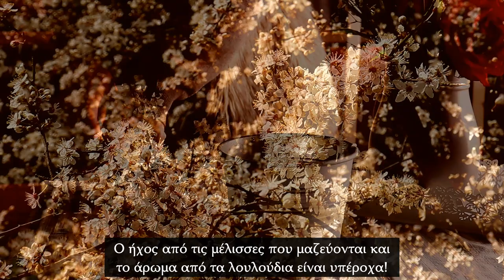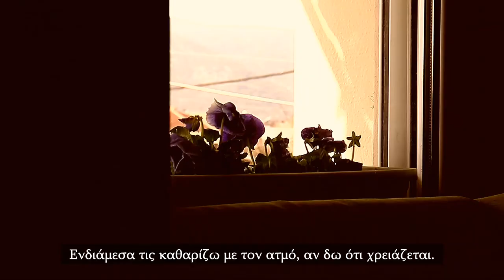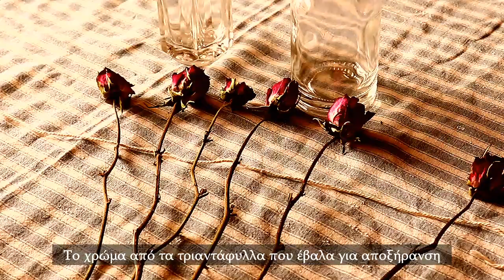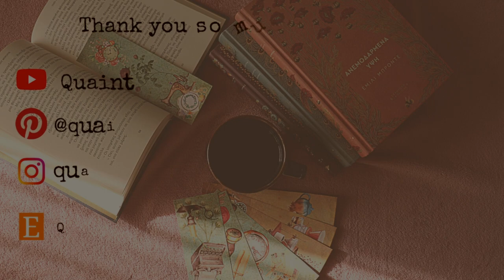A Cozy Day at Home | Beautiful Homemaking & Spring Decorating | DIY Wreath | Simple Living Vlog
March is almost over and I enjoy the warm sun and the beautiful days of Spring in Greece! Today I spent the day at home cleaning, crafting and decorating for this wonderful season. Making our home a little bit more beautiful everyday is something that I always love doing!
~Iris~

🎼Music Used in the Video:
Airy-Fairy Heart - Franz Gordon
Sentient - Gavin Luke
Whispers Of East - Daniel Kaede
Be My Always - Johannes Bornlof

0:00 Intro
1:00 Homemaking
4:30 Spring Decorating
5:43 DIY Spring Wreath